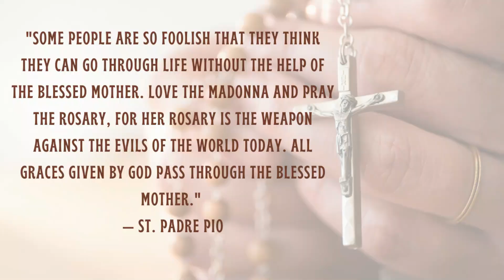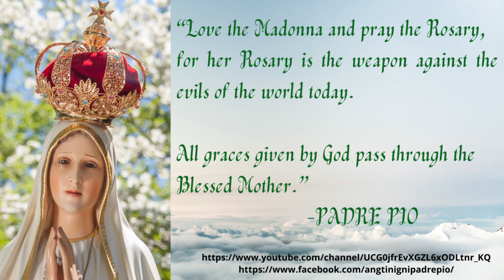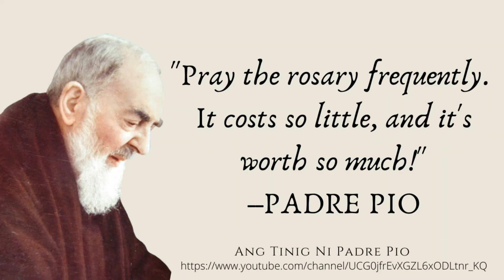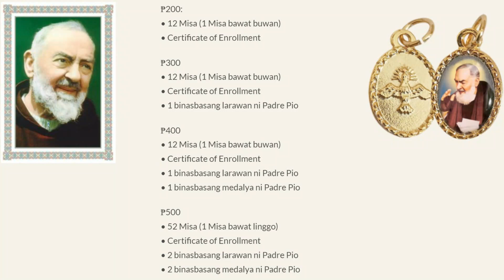Ang Bisa Ng Rosaryo: Ang Sandata Ni PADRE PIO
Sa araw na ito ang tema ng aking pagtatanghal ay ang Santo Rosaryo. Ihahatid ko sa inyo ang dalawang maikling istorya na hango pa rin sa website na Padre Pio Devotions sa Amerika. Ang una ay nagpapkita ng bisa at epekto ng rosary samantalang ang pangalawa ay isang kaaliw-aliw na yugto sa isang lalaki na nagumpisal kay Padre Pio. Panoorin at alamin ang nasa likod ng mga istoryang ito. Manatiling nakatutok.